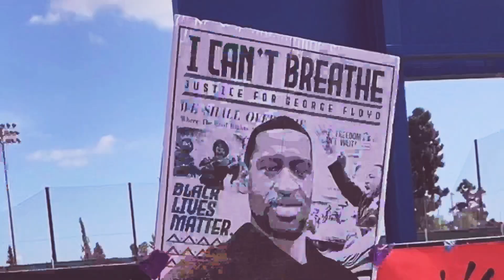What’s Going On - David T Morris (Marvin Gaye Cover)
The experience and witnessing of hatred, suffering, and injustices inspired me to share one of Marvin Gaye’s most popular songs in efforts of lifting our spirits to vigilantly continue the fight against Racism.